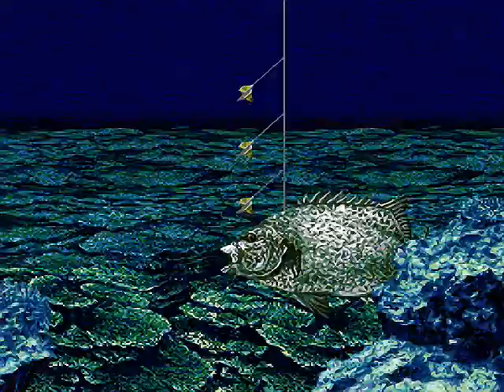[ SFC ] [ FISHING GAME ] Umi no Nushi Tsuri 海のぬし釣り クチジロ 石垣鯛 Spotted knifejaw 斑石鯛 石垣鯛 海釣太郎 釣魚太郎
[ SFC ] [ 釣りゲーム ] 海のぬし釣り クチジロ
[ SFC ] [ FISHING GAME ] Umi no Nushi Tsuri
Spotted knifejaw Oplegnathus punctatus
[ SFC ] [ 釣魚遊戲 ] 海釣太郎 斑石鯛 石垣鯛